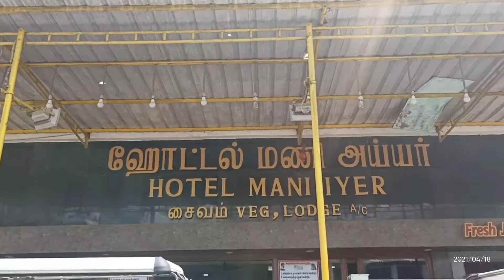Tiruchendur vlog#Thanga chapparam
Tiruchendur is one of arupadai veedu